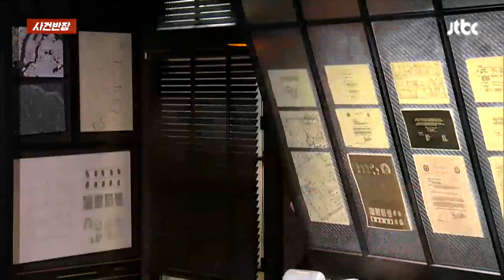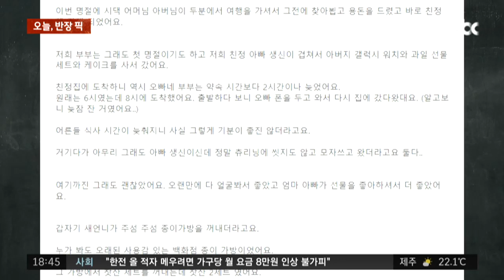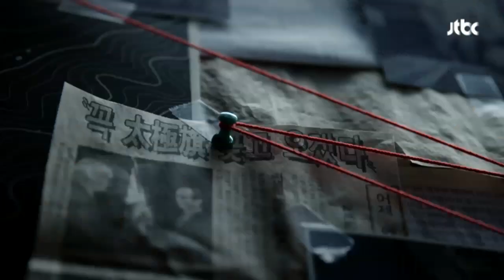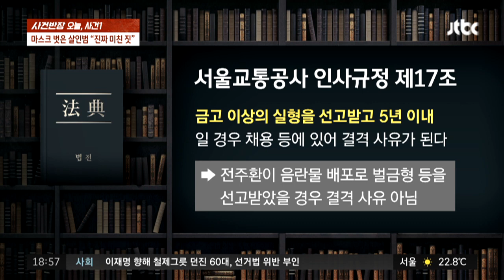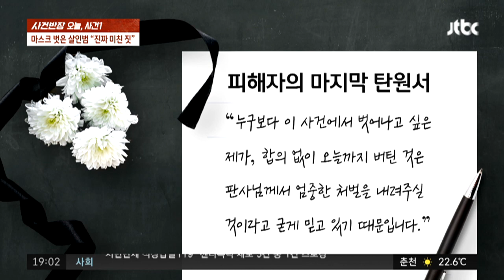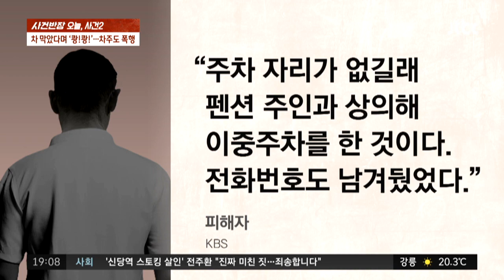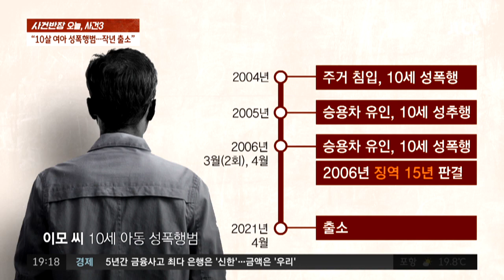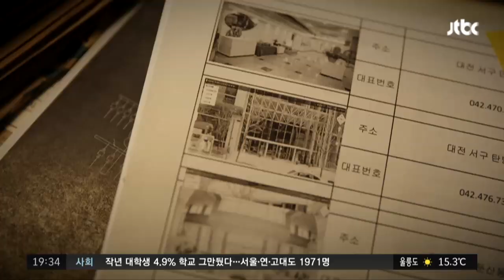2022년 9월 21일 (수) JTBC 사건반장 다시보기 - 마스크 벗은 전주환 "진짜 미친 짓했다"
9월 21일 (수) 사건반장 주요뉴스 0:00

· [오늘, 반장 픽] 강아지 목줄잡고 '요요'하는 아이 3:18
· [오늘, 사건#] 마스크 벗은 살인범 "진짜 미친 짓" 18:39
· [별별상담소] "아내는 저보다 애완견이 우선입니다" 51:26
· [글로벌 픽] 집 나간 줄 모르고…'반려묘 실종' 1:03:57